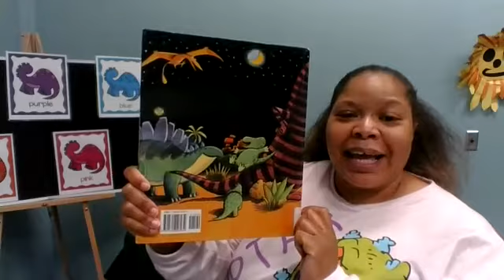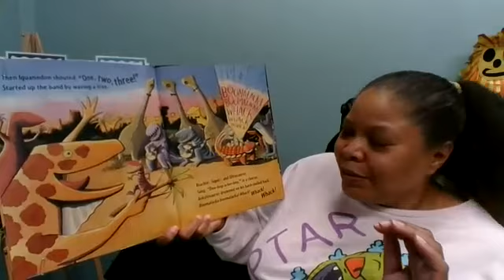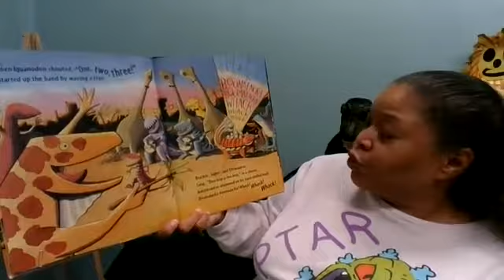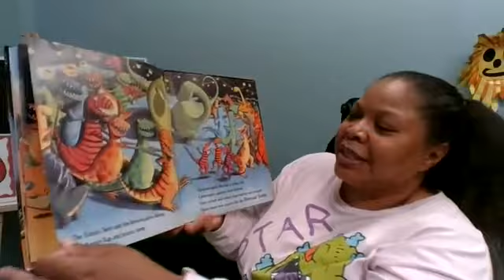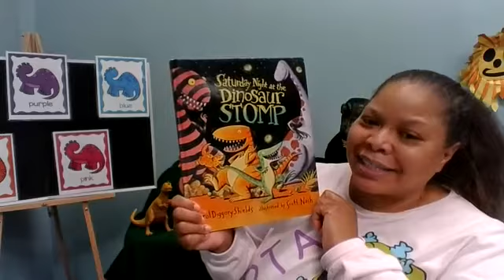Saturday Night at the Dinosaur Stomp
Written by Carol Shields and Illustrated by Scott Nash